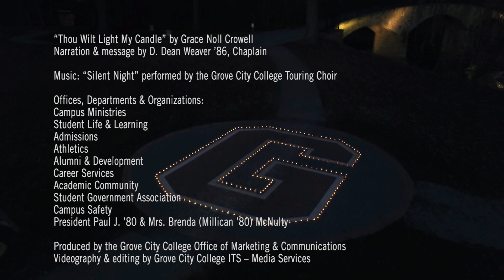Merry Christmas from Grove City College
From the Grove City College family to yours, we wish you a very Merry Christmas and blessed holiday season.

We hope you enjoy this traditional reading of Grace Noll Crowell's "Thou Wilt Light My Candle" and accompanying message by D. Dean Weaver '86, College Chaplain.